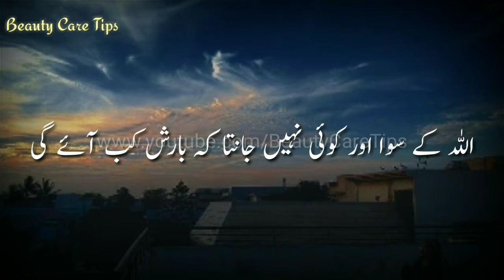Ghaib ki 5 konjiyaan / Gaib ka Ilm Allah Ke Siwa Kisi K Pass Nai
Assalamualaikum views ap sub kesy hai umeed karti ho k ap tamam log khairiyat se hogy aaj ki video main main aap ko Ghaib ki 5  konjiyaan , Gaib ka Ilm Allah Ke Siwa Kisi K Pass Nai batao gi kindly video ko last tak dekhye ga